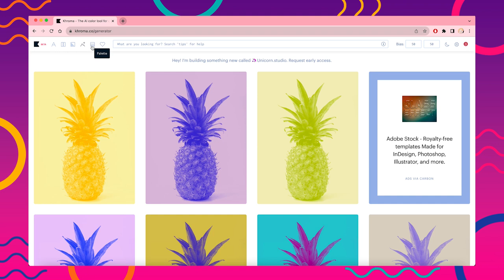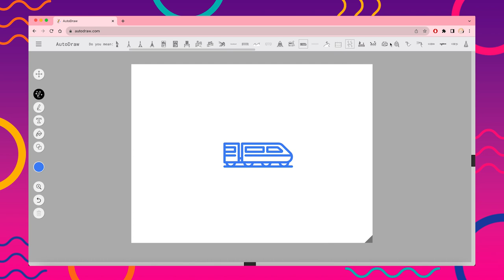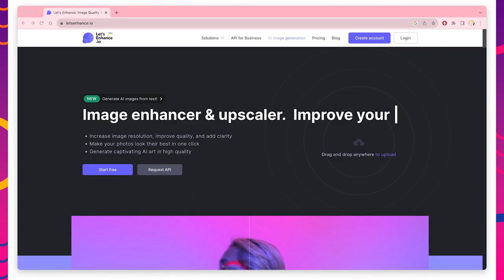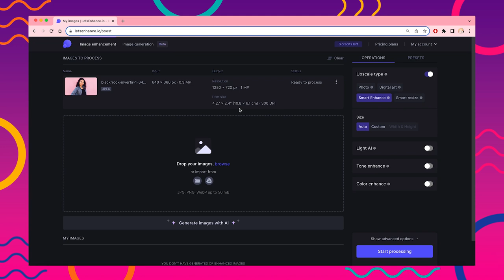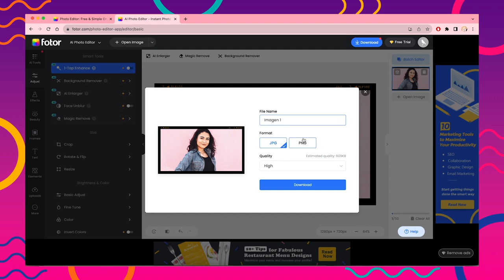5 Herramientas de Diseño con IA. Parte 2.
Diseño Gráfico. Inteligencia Artificial. IA

Edición: Mario Alberto Trejo Barajas
Grabación Entrada y Salida: Sandra Altamirano e Ismael Solsona